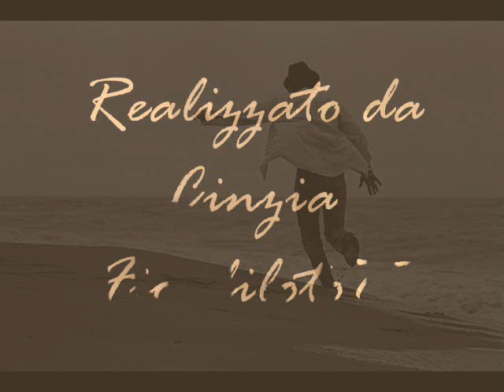Spazi illimiti - Bluvertigo